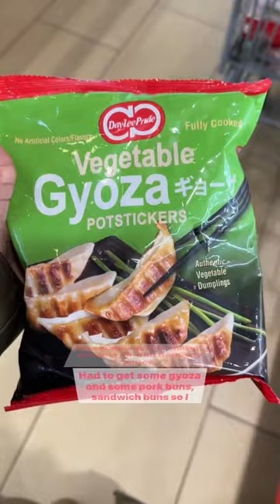Asian grocery haul!